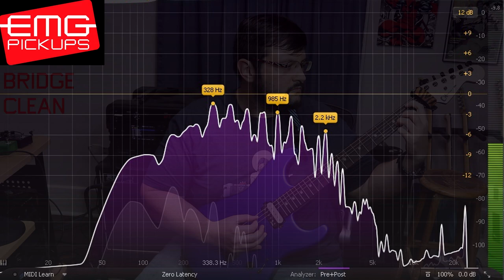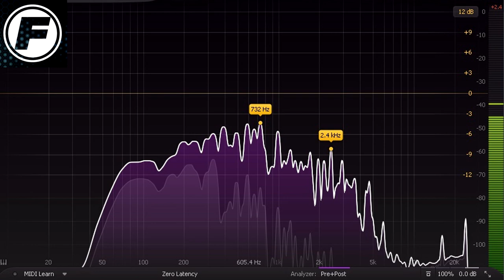EMG Retro Active Super 77s Vs Fishman Fluence Classics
Battle of the Active Pickups! EMG Retro Active Super 77s vs the Fishman Fluence Classics! Who shall win?

➤ Start uploading music to iTunes/Amazon/Google Play/Spotify!

NOTE: The EQ graphs are from me plugging the guitar into my interface and hitting open strings.  There is no EQ or anything messing with it, it is a pure graph of how the pickups react in standard tuning.

Cleans
EMG Bridge 0:32
EMG Middle 1:05
EMG Neck 1:36
Fishman Bridge 0:47
Fishman Middle 1:17
Fishman Neck 1:50

Mid Gain
EMG Bridge 2:06
EMG Middle 2:35
EMG Neck 3:07
Fishman Bridge 2:20
Fishman Middle 2:53
Fishman Neck 3:22

High Gain
EMG Bridge 3:37
EMG Middle 4:04
EMG Neck 4:35
Fishman Bridge 3:54
Fishman Middle 4:20
Fishman Neck 4:44

Leads
EMG Bridge 4:59
EMG Middle 5:31
EMG Neck 6:04
Fishman Bridge 5:17
Fishman Middle  5:46
Fishman Neck 6:17